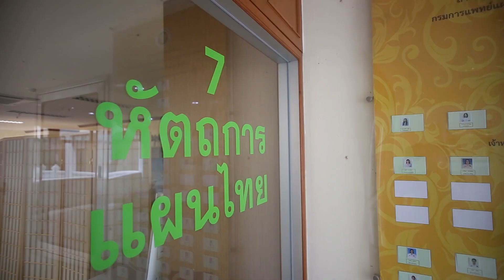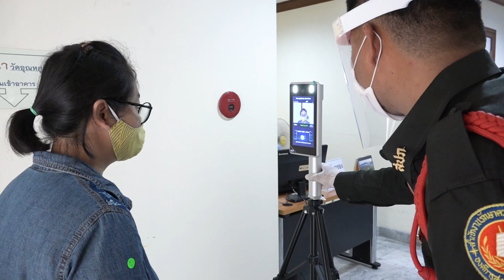“กรมการแพทย์แผนไทยฯ” เผยแนวทางการให้บริการการแพทย์แผนไทย ในสถานบริการสาธารณสุขของรัฐ วิถี New Normal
“กรมการแพทย์แผนไทยฯ” เผยแนวทางการให้บริการการแพทย์แผนไทย ในสถานบริการสาธารณสุขของรัฐตามวิถี New Normal